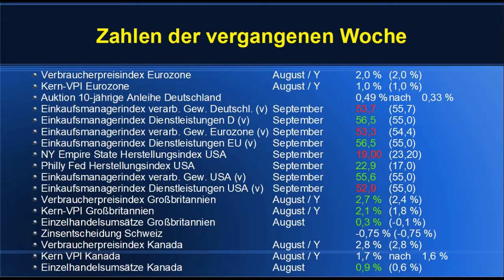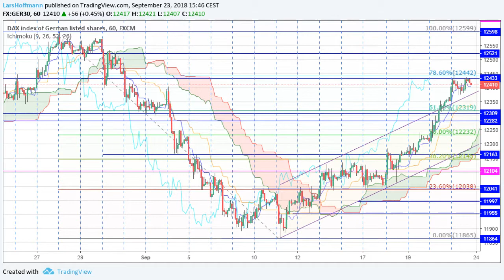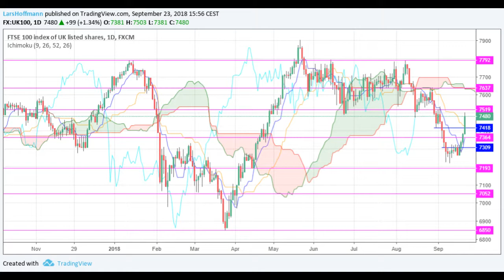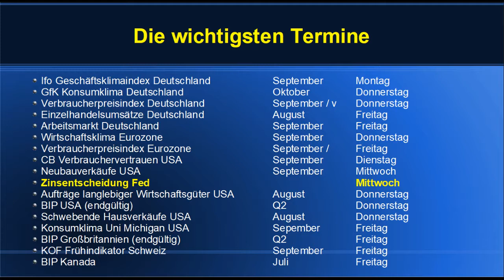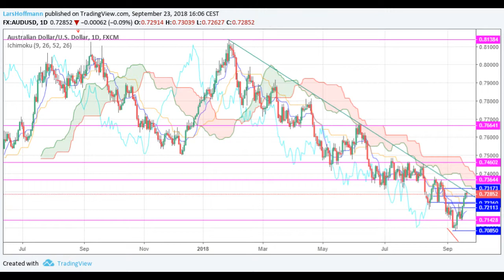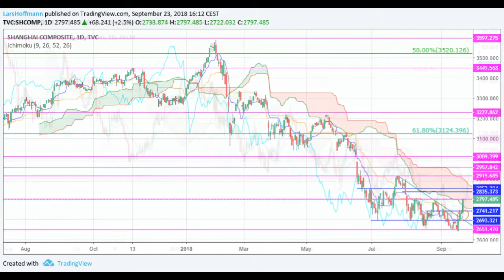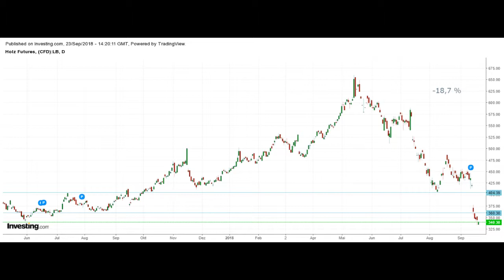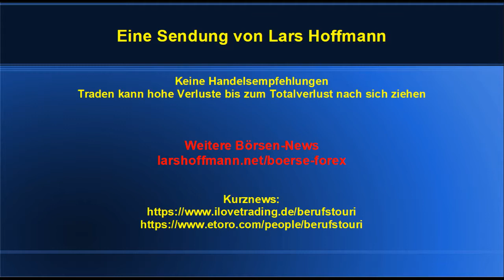Zwischen Hochkonjunktur und Wahnsinn im Weißen Haus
Ruhige wird das fundamentale Umfeld nicht. Die US-Politik gegen China lässt sich bestenfalls als selbstgefällig bezeichnen, die britische Regierung fährt sehenden Auges den Brexit gegen die Wand, Deutschland wird kaum noch regiert und dazu kommen dann auch noch explodierende Rohstoffpreise. Der Preis für die Rohölsorte Brent hat sich seit Anfang 2016 verzweieinhalbfacht. Keine gute Ausgangsposition für die neue Woche im Dax, Allerdings: Die Konjunktur brummt weiter und die Charts schließen eine weitere Erholung nicht aus. Wenn doch die Begleitumstände dazu passen würden.